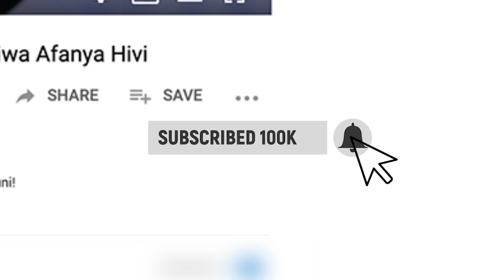HARMONIZE Kugombea Ubunge | Maoni Ya Mashabiki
HARMONIZE Kugombea Ubunge | Maoni Ya Raia Kipande Cha Tabata